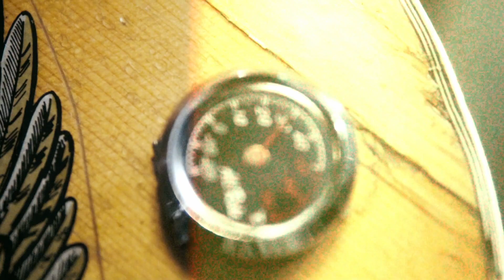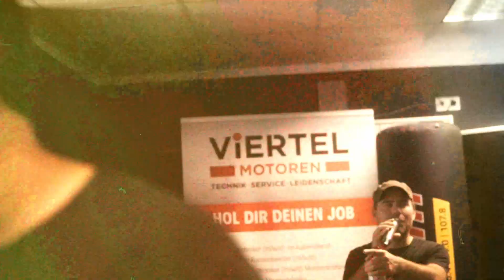The Bosshoss in der STAR FM Rockarena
The Bosshoss haben im STAR FM Studio Nürnberg einexklusives Konzert für 20 Hörer*innen gespielt.